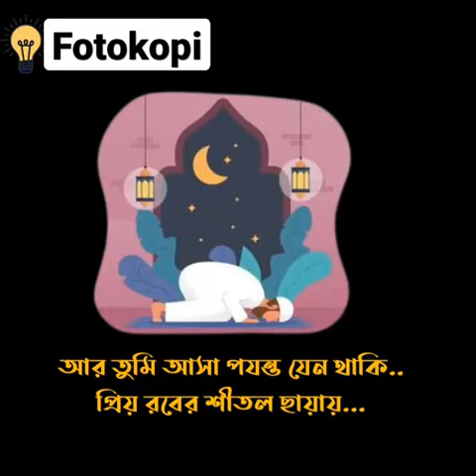আমরা কেন মৃত্যুকে ভয় পাই না😢